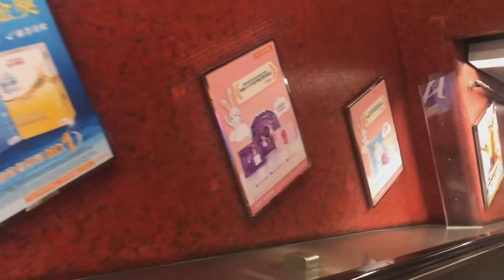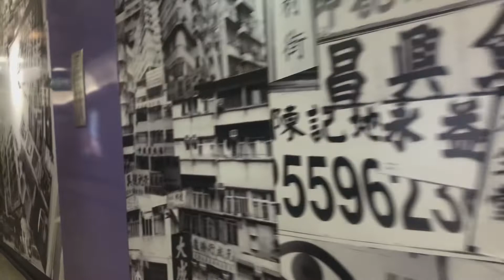Unli Lakad sa Aming Day Off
Off day na nman kaya ito pasyal at Unli lakad ulit tayu mga guys !! Godbless everyone